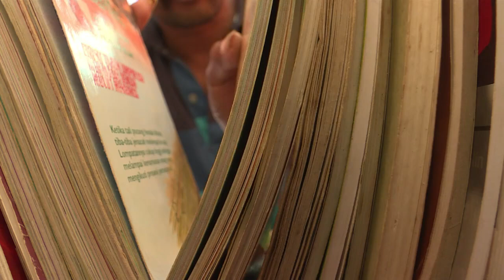Horseback library serves Indonesia's remote readers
Astride his white mare, a wide-brimmed hat shielding his eyes, Ridwan Sururi looks more cowboy than librarian as he winds towards the hilltop village, his horse Luna saddled with books -- a mobile library serving Indonesia's remote readers.